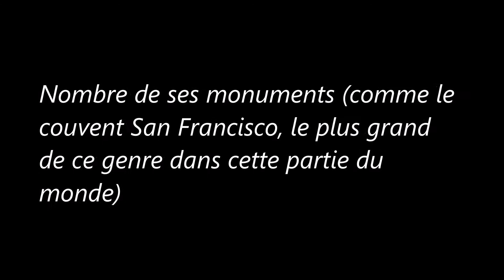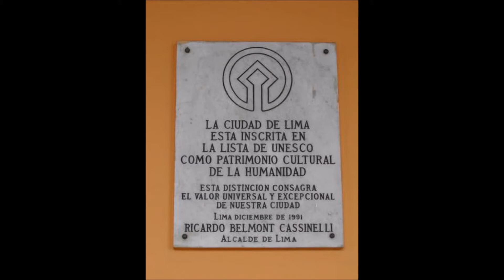Le Centre historique de Lima (Pérou)